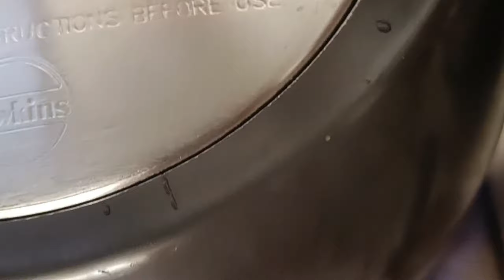कटहल के स्वादिष्ट 😋कोफ्ते बनने की विधि! कटहल कोफ्ता recipe!recipevideo